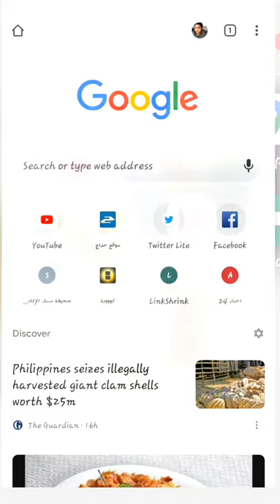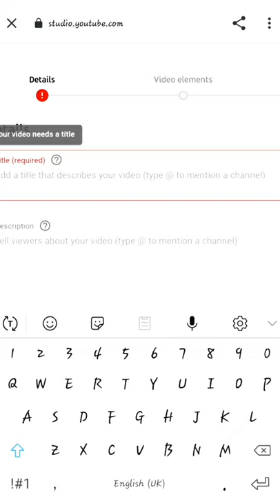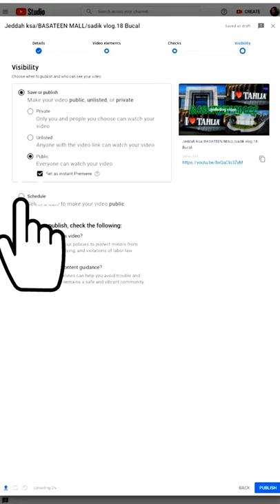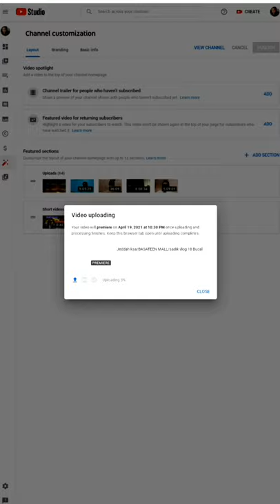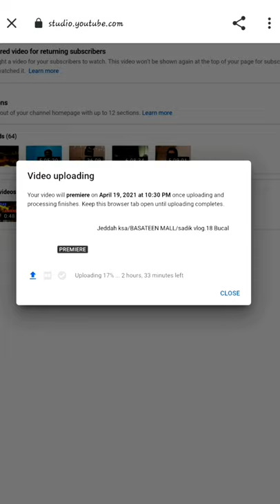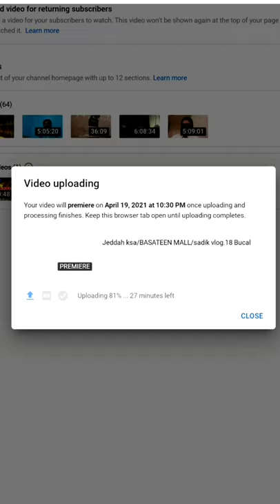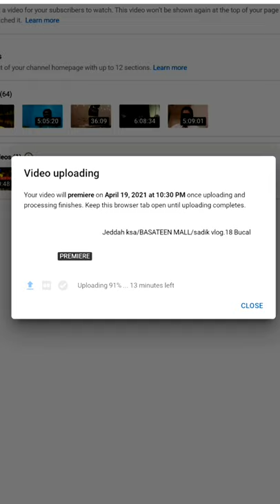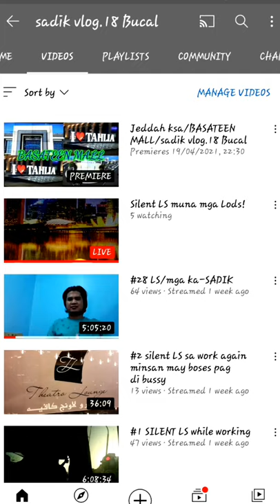How to make premiere/gamit ang android phone+tips/sadik vlog.18 Bucal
sadik vlog.18 Bucal
How to make premiere/gamit ang android phone+tips